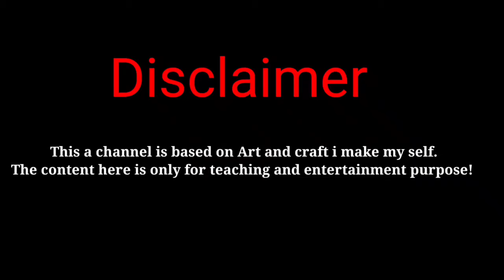Maa Durga Art and craft work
Hi
I am Sanjib Maity.welcome to my Youtude channel “sanjib Art & craft “

Facebook page - Sanjib Art  & Craft

Maa Durga water colour painting and craft work step by step.